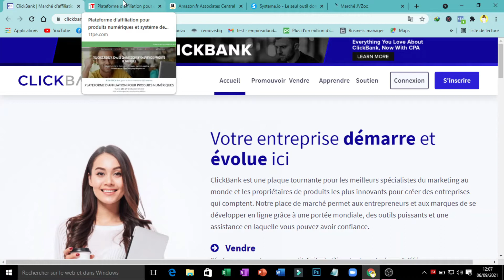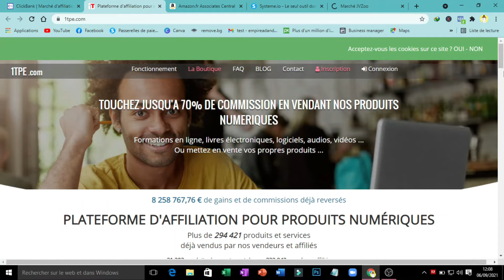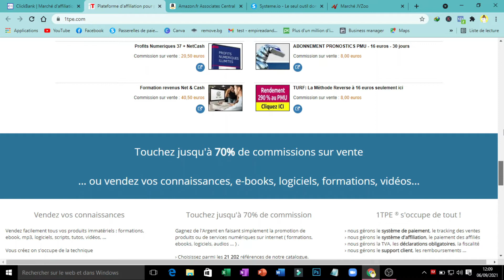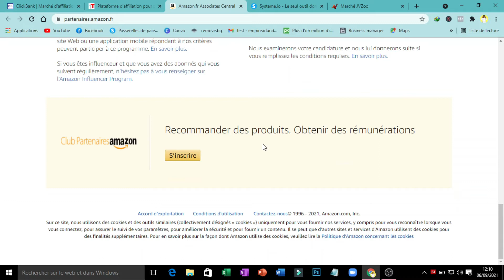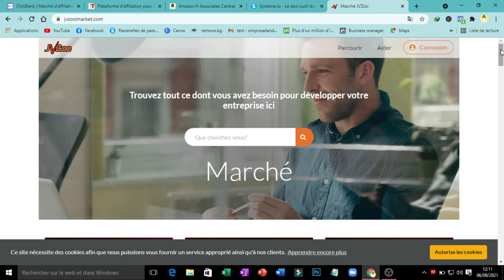5 sites secret pour gagner de l'argent sur le web (Argent PayPal Facile).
Pack de 2500 Ebooks Offert...

Formation e-mail marketing pour les plus ambitieux

Si vous souhaiter avoir votre BUSINESS MANAGER Vérifié ou un compte Facebook cliquez ici

Fini les blocages Facebook ADS , apprenez à  achetés des comptes Facebook

Si vous souhaitez les mêmes résultats que moi en business en ligne grâce à l'école en ligne;